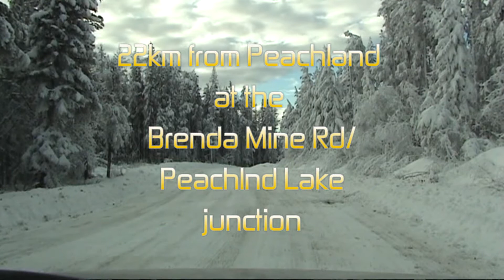Tobogganing in Peachland, B.C.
What a wonderful way to spend a mid-winter afternoon! This is why I love Peachland, and life so much. Just 22km (20minutes) drive from our doorstep and we are in a true winter wonderland.